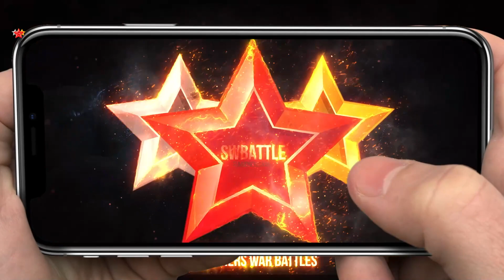DILIGENT Goes to TOP5 with 11-0 WIN STREAK - Summoners War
Nicki, Ragdoll, Dominic, Han and more Summoners War monsters.